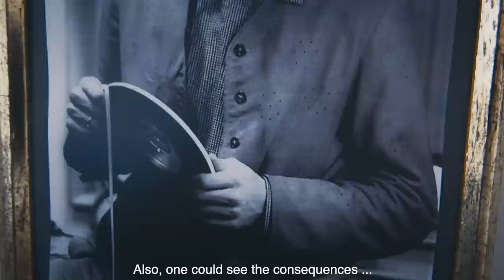"The Sound of Cologne" – Official Trailer – A Kristina Schippling Film (director, camera, trailer)